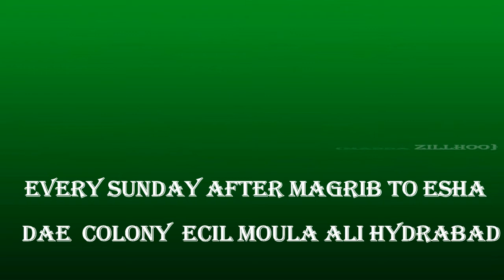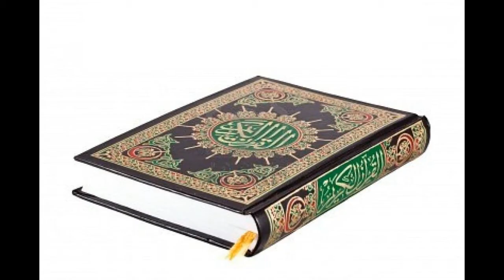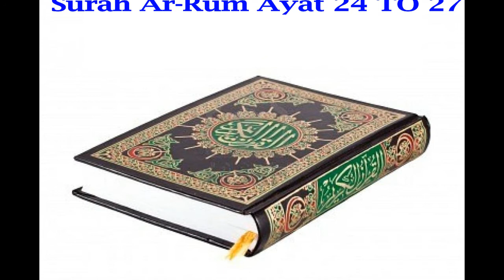Surah Ar Rum Ayat 24 to 27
DARS E QURAN..HAZRAT ALLAMA Dr.HAFIZ SYED MURTAZA  ALI SOOFI QADRI Mz..